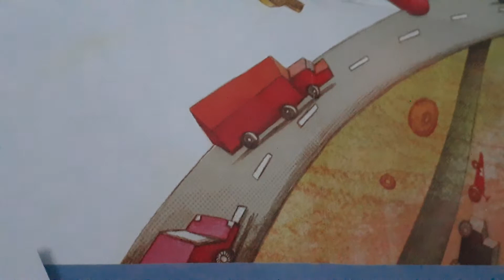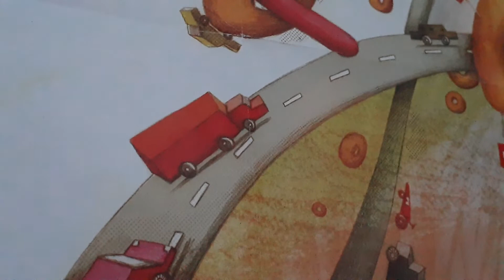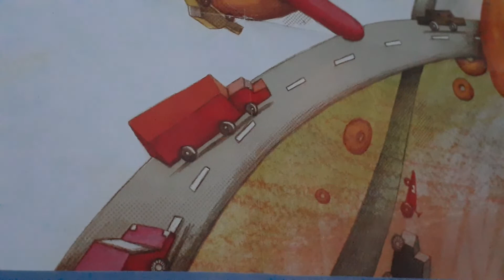Eyindiee ba audio ya 2 danseuse ya fabricas oyo bakimaki Sophie na christel quel complot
ba petit beyebeli